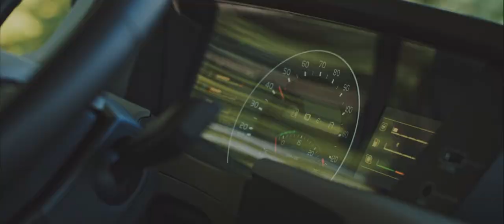Good Logistic- The Best tank transport company!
International transport company, which  provides services in delivery food liquid cargo
If you want to know more about our company:
Międzynarodowa firma transportowa, świadcząca usługi w zakresie dostaw płynnych ładunków spożywczych cysternami
Jeśli chcesz się dowiedzieć więcej o naszej firmie: